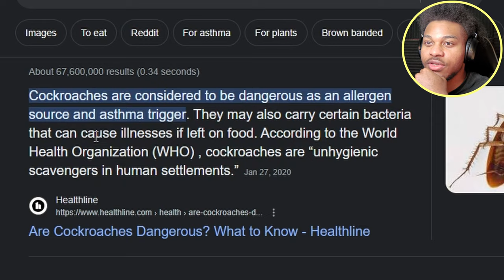THE LIFE OF A COCKROACH! | Cockroach Simulator Household Survivor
This roach goes into the ocean...